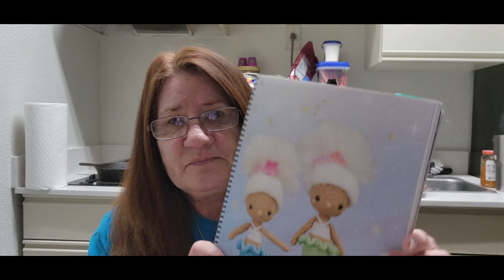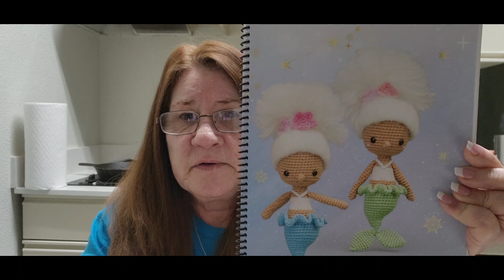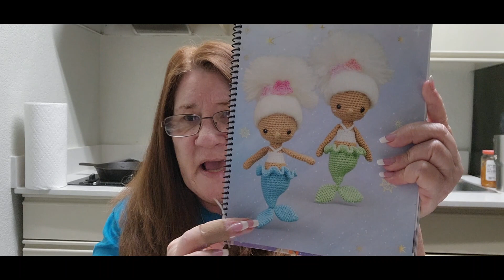MARCH 1st-AMIGURUMI WEDNESDAY!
Progress on my Zodiac Ami's- Pisces. They are so cute!!!

CROCHET ZODIAC DOLLS